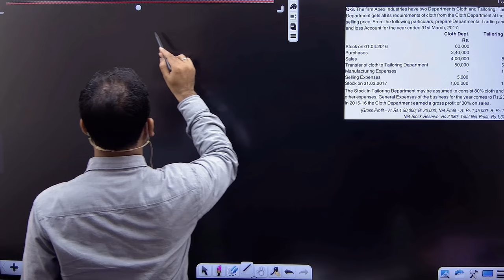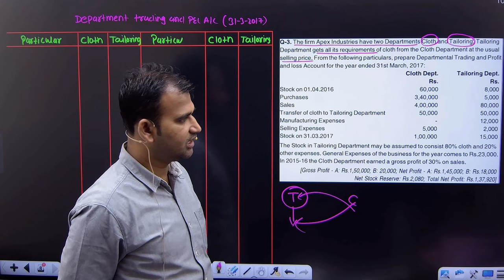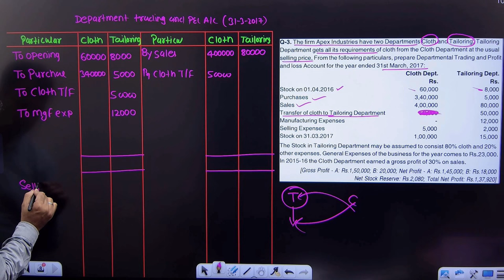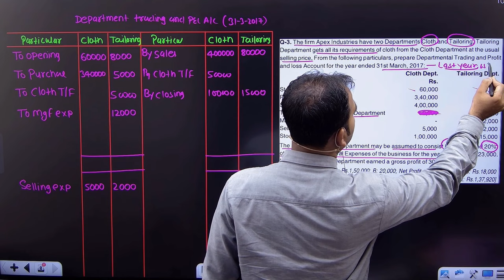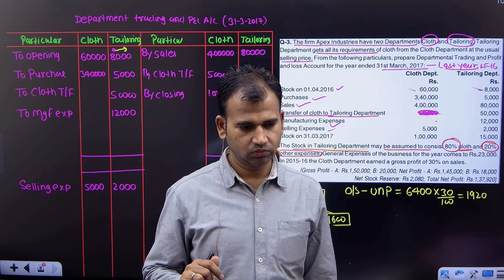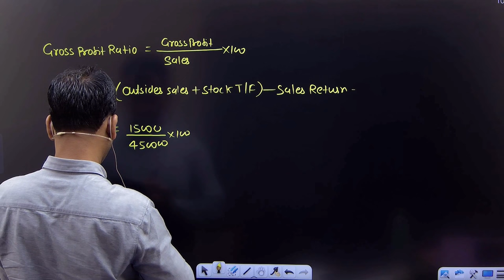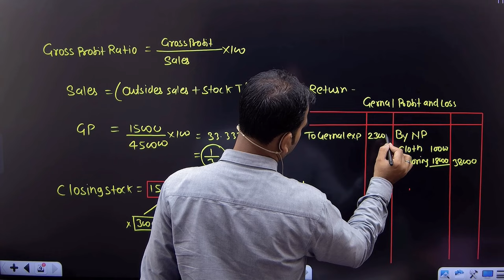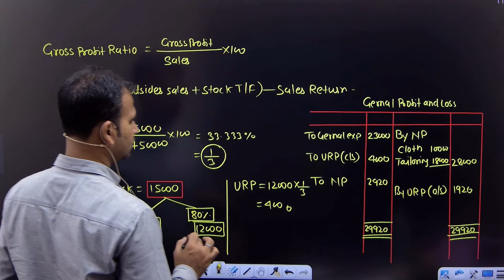financial account for bcom | practice question | departmental a/c | part 4 | 2nd year